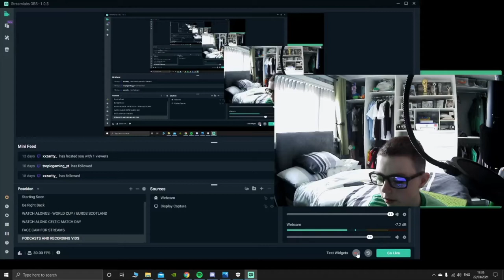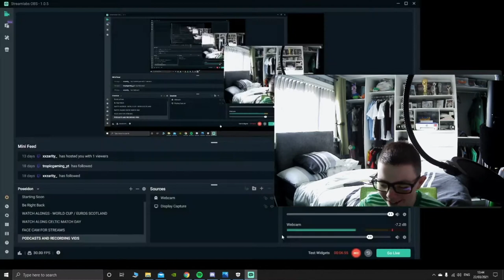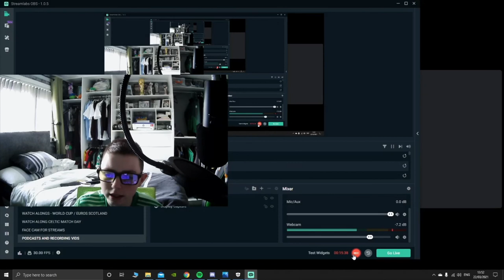THE MORNING AFTER THE NIGHT BEFORE ( CELTIC 1 -1 RANGERS ) THE CELTIC MIND #5